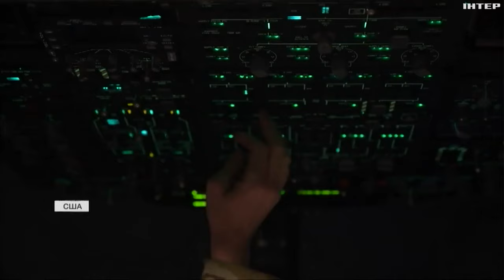Конгрес на "низькому старті": коли чекати пакет допомоги від США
Чого очікувати? На якому все зараз етапі? І які перші коментарі надходять з Держдепу і Білого дому? Все з'ясував наш спеціальний кореспондент у Сполучених Штатах Дмитро Анопченко.